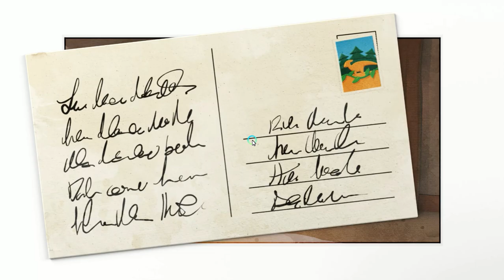Paleo Pines! coba game dino yang ini yuk!!